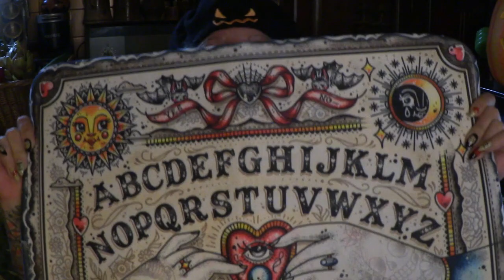Tuesday with Tink Fun Halloween Scores and Flu Shot!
Halloween is fast approaching!